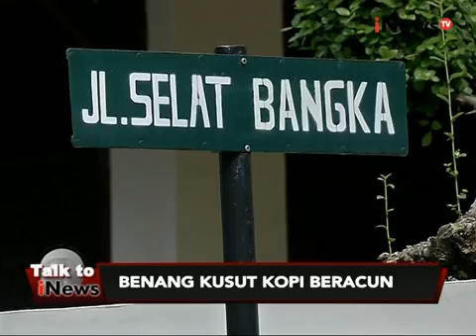Talk To iNews eps 108 : benang kusut kopi beracun segmen 02